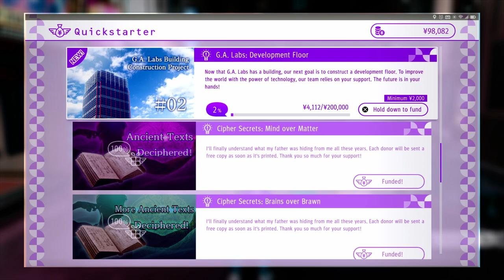Let's Play Judgement Episode 43 - My Computer's Back